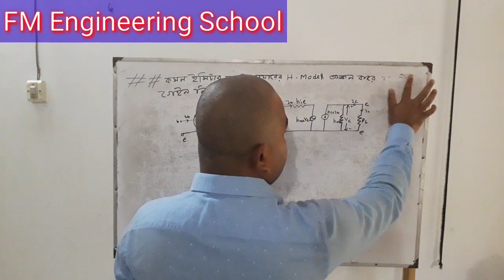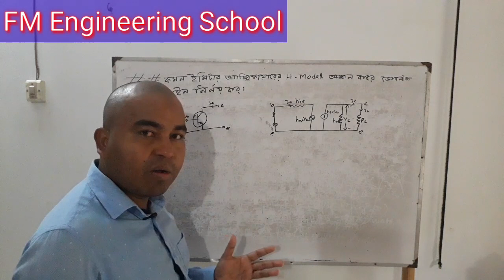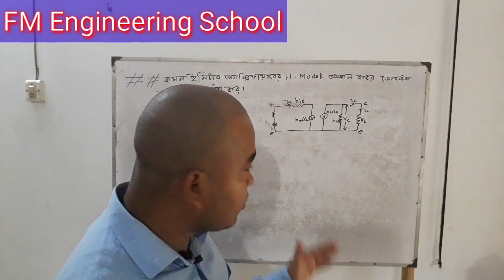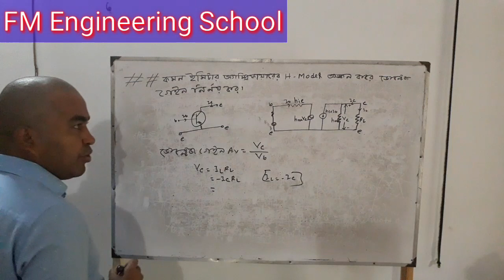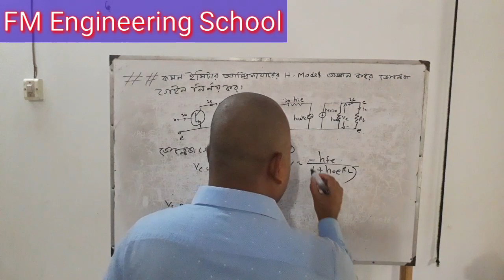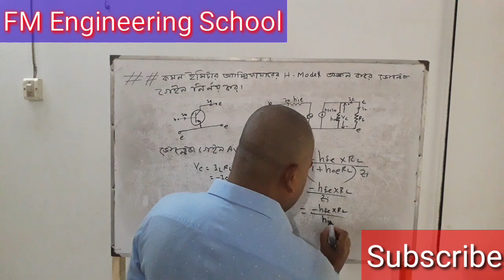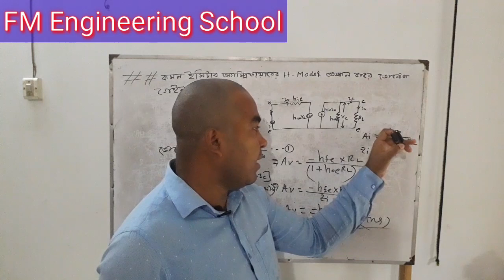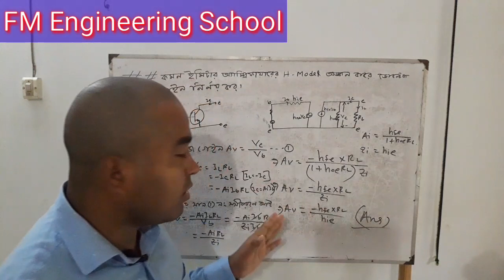কমন ইমিটার অ্যাম্প্লিফায়ারের হাইব্রিড মডেল অঙ্কন করে ভোল্টেজ গেইন নির্ণয়||ডিপ্লোমা ইঞ্জিনিয়ারিং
বাংলাদেশ কারিগরি শিক্ষাবোর্ড কর্তৃক পরিচালিত ডিপ্লোমা-ইন-ইঞ্জিনিয়ারিং শিক্ষাক্রমের ইলেকট্রনিক্স ২য় পর্বের জন্য ইলেকট্রনিক ডিভাইসেস অ্যান্ড সার্কিটস সাবজেক্টটি নির্ধারিত। ভিডিওটিতে ইলেকট্রনিক ডিভাইসেস অ্যান্ড সার্কিটস সাবজেক্টের ৫ম অধ্যায়ের কমন ইমিটার অ্যাম্প্লিফায়ারের হাইব্রিড মডেল অঙ্কন করে ভোল্টেজ গেইন নির্ণয় পদ্ধতি দেখানো হয়েছে।